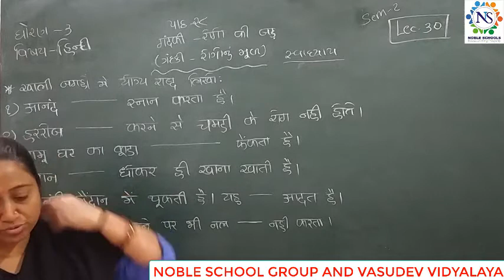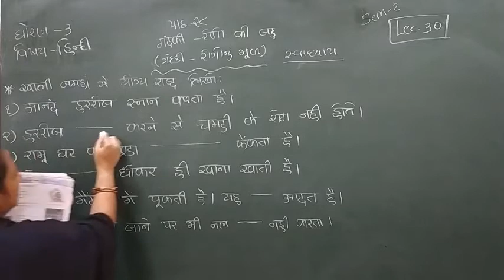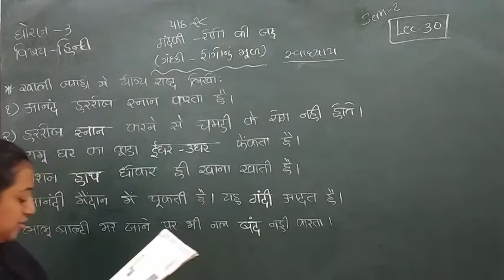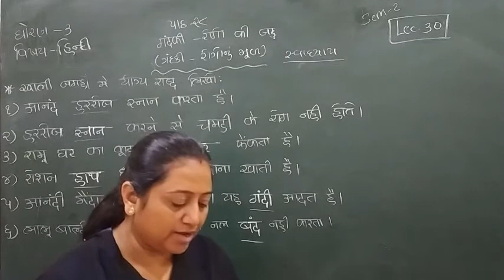Standard - 3 Hindi Semester - 2 Lecture- 30 byTruptiimadam